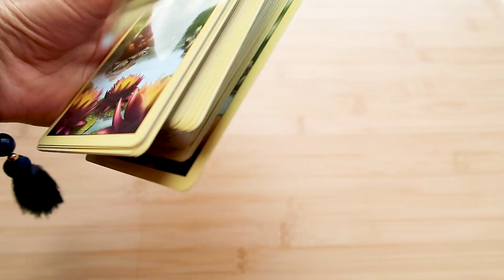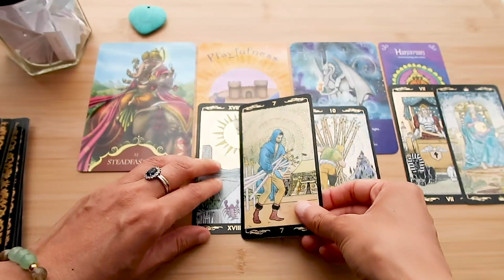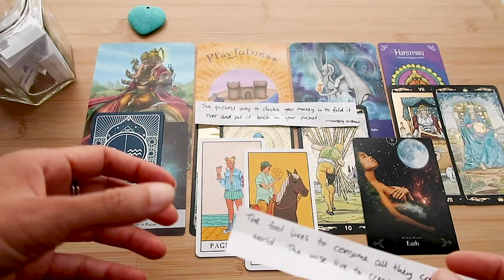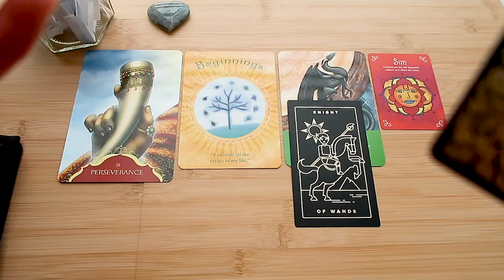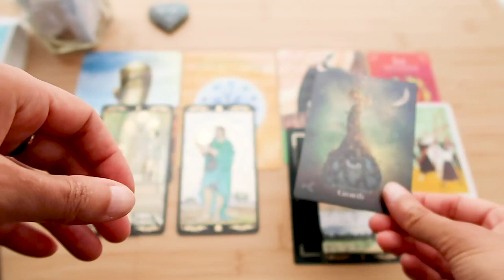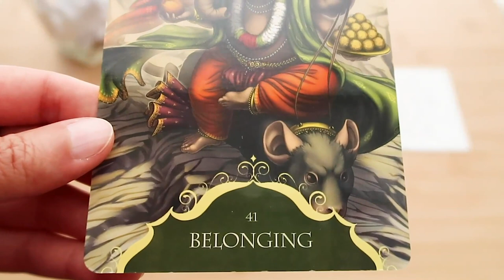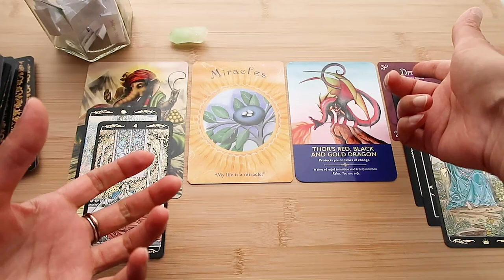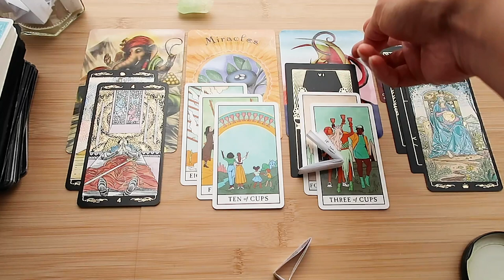PICK A CARD // What breakthrough is on the horizon? ~ timeless reading ~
Group 1 ~ 02:36 // Group 2 ~ 22:28 // Group 3 ~ 45:18

~ Decks used ~
Vedic Astrology Cards